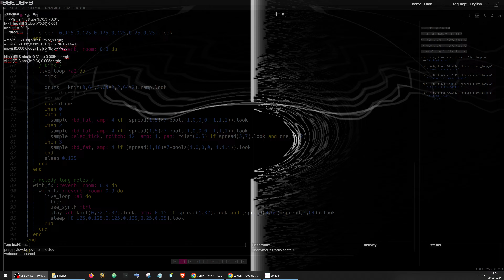Krush groove with Sonic pi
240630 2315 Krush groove